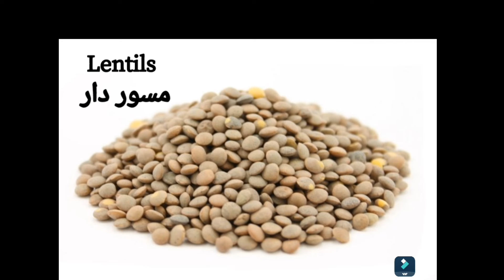Pulses Name | Pulses and Grains vocabulary | Pulses Names in Urdu English | By Samra Home Kitchen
*Grain Queries*

1. Types of rice
2. Benefits of quinoa
3. How to cook brown rice
4. Whole wheat recipes
5. Oats for weight loss
6. Barley health benefits
7. Rye bread recipes
8. Buckwheat nutrition
9. Millet cooking methods
10. Sorghum benefits

*Pulse Queries*

1. Types of lentils
2. Chickpea recipe ideas
3. Kidney bean nutrition
4. Black bean benefits
5. Soybean cooking methods
6. Split pea recipes
7. Mung bean health benefits
8. Adzuki bean nutrition
9. Cannellini bean recipes
10. Great Northern bean cooking

*Regional Cuisine Queries*

1. Indian dal recipes
2. Middle Eastern grain bowls
3. African jollof rice
4. Asian-style noodle dishes
5. Latin American bean recipes
6. Mediterranean quinoa salads
7. European bread recipes
8. American Southern grain dishes
9. Chinese rice bowls
10. Japanese noodle soups

*Health and Nutrition Queries*

1. Gluten-free grains
2. High-protein pulses
3. Low-carb grain options
4. Fiber-rich legumes
5. Vegan grain recipes
6. Diabetic-friendly pulses
7. Heart-healthy grains
8. Weight loss grain bowls
9. Gut-friendly legumes
10. Anti-inflammatory pulses

*Hashtags*

*Popular YouTube Tags*

- Recipe videos
- Cooking tutorials
- Health and wellness
- Food reviews
- Product reviews
- Meal prep ideas
- Kitchen hacks
- Food challenges
- Restaurant reviews
- Travel food videos